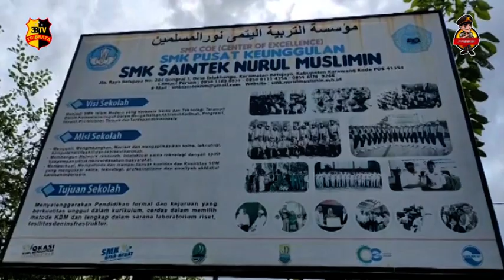RATUSAN SISWA PELAJAR LAKUKAN DEMO MENOLAK PERGANTIAN KEPSEK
TAK TERIMA ADANYA PERGANTIAN KEPALA SEKOLAH/ RATUSAN SISWA SEKOLAH SMK SAINTEK NURUL MUSLIMIN DI DESA TELUK BANGO KECAMATAN BATUJAYA KABUPATEN KARAWANG/ MENGGELAR  AKSI UNJUK RASA DI SEKOLAH TERSEBUT/ BERAWAL UNJUK RASA DAMAI DENGAN MENUNTUT TIDAK ADA PENGGANTIAN KEPALA SEKOLAH DAN PEROMBAKAN GURU GURU YANG MENGAJAR DI SEKOLAH TERSEBUT/

NAMUN DALAM AKSI TERSEBUT ADA SALAH SATU SISWA YANG TERLUKA YANG DI DUGA ADANYA PEMUKULAN OLEH ORANG TAK DI KENAL HINGGA MENGAKIBATKAN LUKA DI BAGIAN KEPALA SISWA/ AKIBAT SALAH SEORANG SISWA TERLUKA MEMBUAT RATUSAN SISWA MARAH DAN MERUSAK  PASILITAS SEKOLAH DENGAN MEMECAHKAN KACA SEKOLAH DAN POS JAGA HINGGA BERANTAKAN//

MENURUT SISWA DIRINYA MENUNTUT TIDAK ADA PENGGANTIAN KEPALA SEKOLAH DAN PEROMBAKAN PARA GURU/ KARENA DI NILAI MEREKA BELAJAR SUDAH YAMAN / PARA SISWA JUGA SPONTAN DENGAN AKSI ANARKIS TERSEBUT KARENA ADA SALAH SATU SISWA YANG TERLUKA DI DUGA ADA PEMUKULAN DARI ORANG TAK DI KETAHUI//

SEMENTARA MENURUT KEPALA SEKOLAH YANG LAMA/ DIRINYA TIDAK MENGETAHUI ATAS  KEJADIAN TERSEBUT KARENA TIDAK ADA DI LOKASI SEKOLAH PADA SAAT KEJADIAN// BAHKAN DIRINYA SANGAT LEGOWO DENGAN ADANYA PENGGANTIAN KEPALA SEKOLAH/ NAMUN RATUSAN SISWA MENOLAK TIDAK MAU ADA PENGGANTIAN BAIK KEPALA SEKOLAH MAUPUN PEROMBAKAN GURU// KEPALA SEKOLAH LAMA MENYESALKAN DENGAN ADANYA PERISTIWA TERSEBUT/ UNTUK SAAT INI TIDAK ADA AKTIFITAS BELAJAR MENGAJAR//